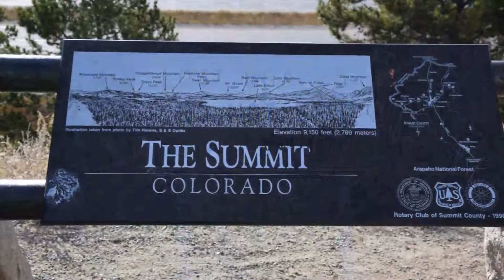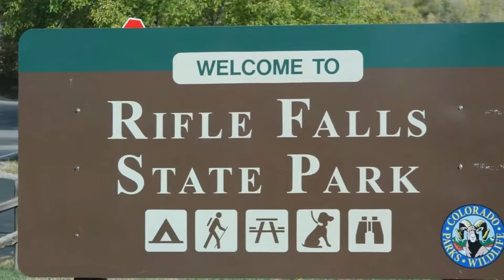Rifle, CO - Daryl & Mary Meisner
Today we traveled from Golden, CO to Rifle, CO which meant traveling thru the extremely high and beautiful Rocky Mountains!  Driving along Interstate 70 brought you right thru the mountains using multiple tunnels.  However, after exiting the Eisenhower Tunnel, we found ourselves at about the peak of 11,200 feet of elevation with nothing but downhill to go!  All along the road were signs for truckers to keep on the brakes for the long downgrade!  We made it safely and had a great adventure thru the Rockies.
We stopped to see our friends Daryl & Mary Meisner who live in Rifle, CO which is quite a bustling city amongst the mountains.  They live up on an elevated plateau that overlooks the entire city and have spectacular views all around their house!  We spent a couple of days hiking along streams, seeing a fish hatchery, watching mountain climbers ascend a rock face, and then relaxing in a natural hot spring right beside the Colorado river!